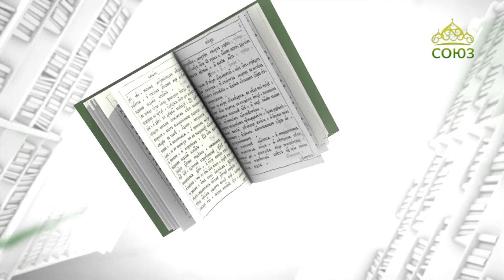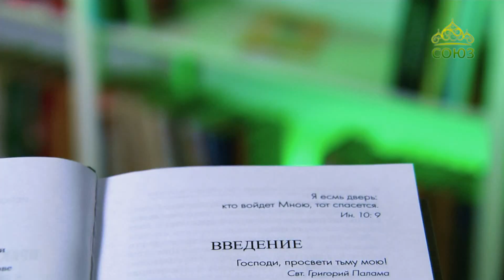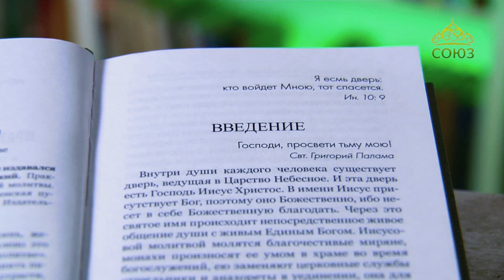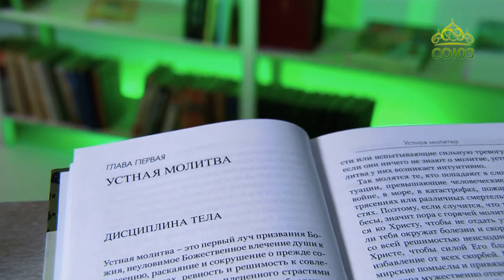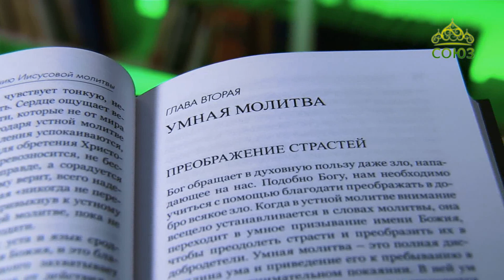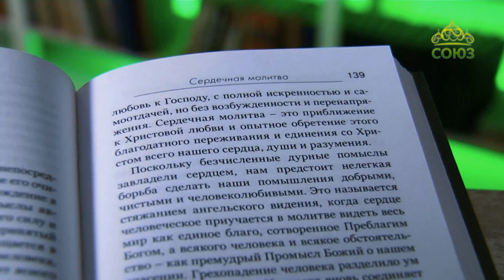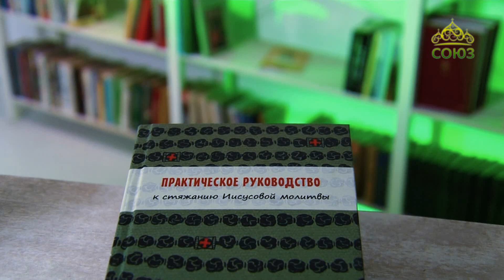У книжной полки. Иеромонах Симон (Безкровный). Практическое руководство к стяжанию Иисусовой молитвы